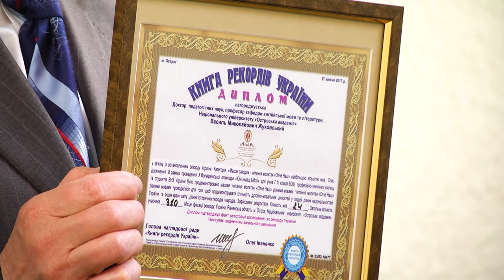В Острозькій академії — черговий рекорд України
Сьогодні під час відкриття Х Всеукраїнської олімпіади “Юні знавці Біблії” в Національному університеті “Острозька академія” прочитали молитву “Отче Наш” 24 мовами, серед яких китайська, японська, іврит, есперанто, і навіть арамейська — мова, якою розмовляв Ісус Христос. Відтак Острозькій академії вже усьоме вдалося встановити рекорд України у категорії “Масові заходи”.